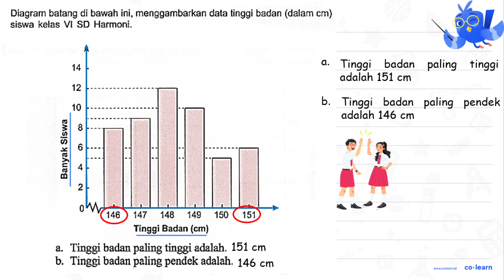Diagram batang di bawah ini, menggambarkan data tinggi badan (dalam cm) siswa kelas VI SD Harmoni...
Diagram batang di bawah ini, menggambarkan data tinggi badan (dalam cm) siswa kelas VI SD Harmoni: 12 10 j I 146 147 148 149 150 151 Tinggi Badan (cm) Tinggi badan paling tinggi adalah _ cm: Tinggi badan paling pendek adalah _ cm

Topik atau Materi: Menyelesaikan Masalah Statistika - Statistika 6 - Statistika - Matematika Kelas 6 SD - KTSP

00:00 : Bedah Soal
01:00 : Konsep, rumus dan pengertian Menyelesaikan Masalah Statistika
01:18 : Langkah penyelesaian soal
00:48 : Jawaban akhir
01:18 : Penutup